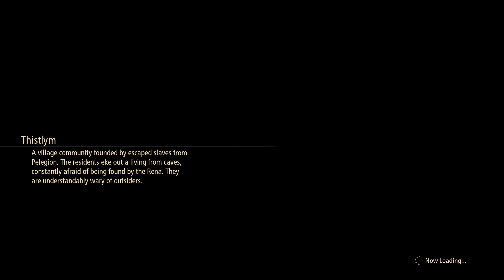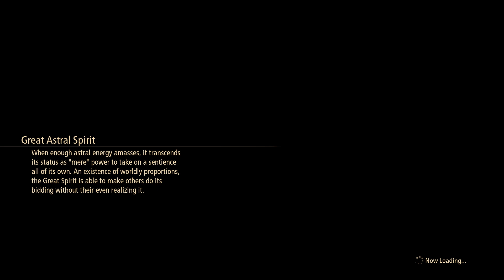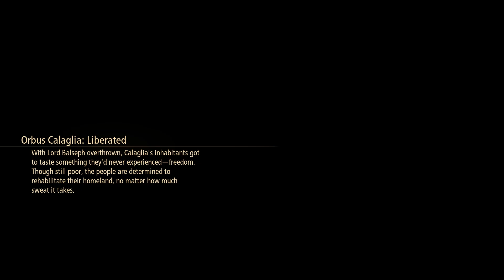A whole lot of fishing | Lavren Plays Tales of Arise w/ co-op mod! (Part 37)